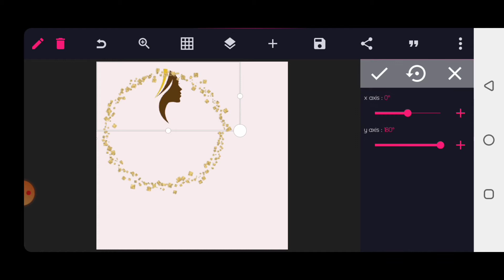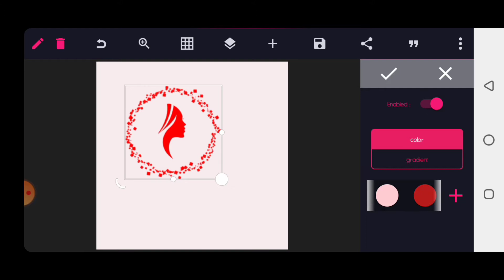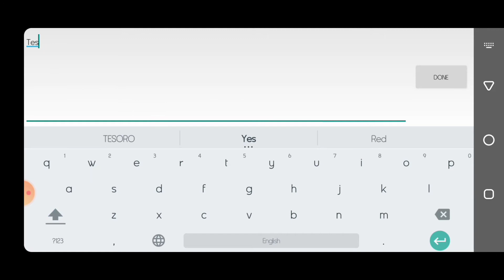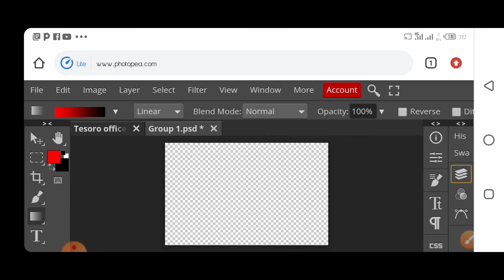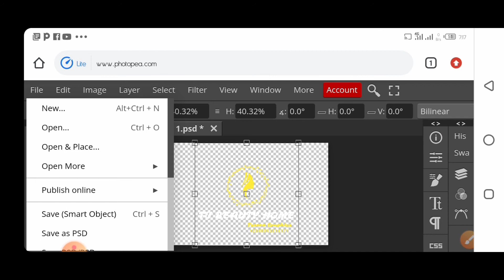PHOTOPEA 3D BEAUTY LOGO DESIGN | SMARTPHONE | PIXEL LAB | TESORO GRAPHICS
3D BEAUTY LOGO DESIGN | SMARTPHONE | PIXEL LAB |

MUSIC CREDITS

App name Pixel lab

Link to design materials👇🏻

Password for the materials is in the video

Previous video👇🏻

Roll up banner design on your smart phone

Realistic 3D mockup design

Photo manipulation on your smart phone